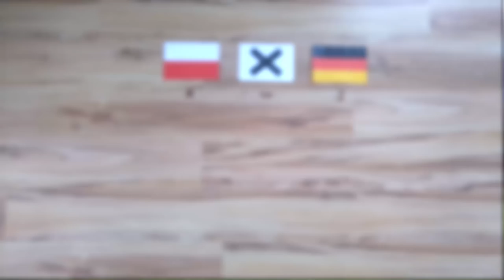Kto wygra mecz Euro 2016 Polska - Niemcy? Czy Polska pokona Niemców? Kocie Typy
Wielki hit! Wielkie spotkanie dla wszystkich Polaków! Polska gra z mistrzmi świata - Niemcami!
Czy uda nam się drugi raz pokonać drużynę Joachima Loewa?
Sprawdźcie przewidywania!